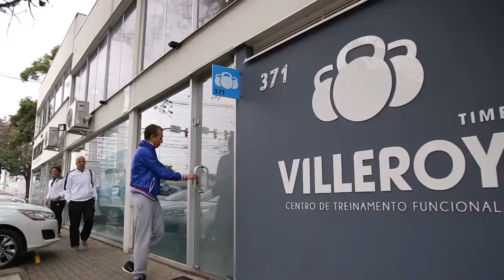MOVIE - LUCAS LEIVA